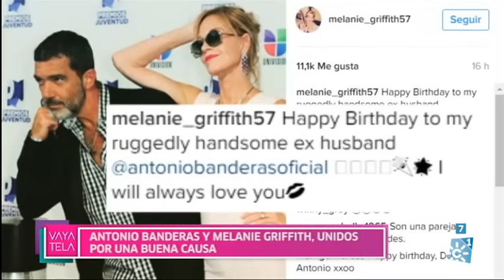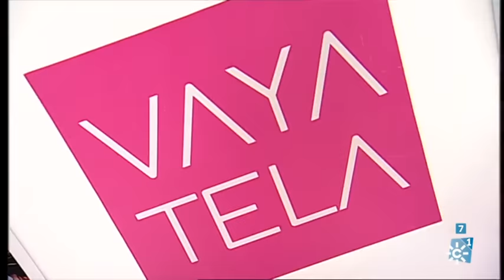¡Vaya tela! | Miércoles 16 de noviembre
Crónica sobre música, cine, moda y noticias de los personajes del mundo del espectáculo y la prensa rosa. Presenta Mar Vega y Sergio Morante.